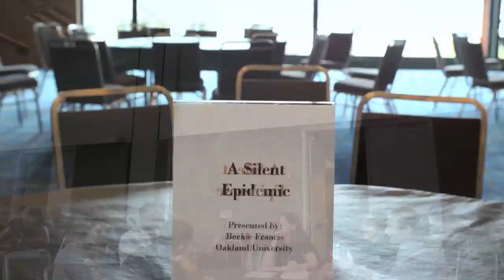Inside The Summit League: Episode 32 - Segment 4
Feature on Oakland women's basketball head coach Beckie Francis